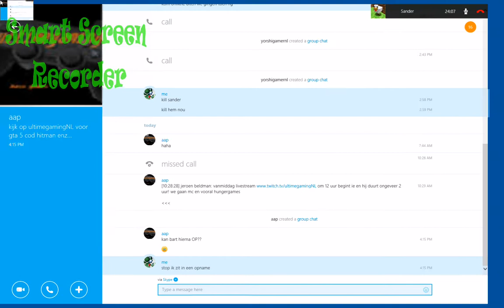Factions met sander #2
Eindelijk een nieuwe vid :P geef alvast een groen duimpje